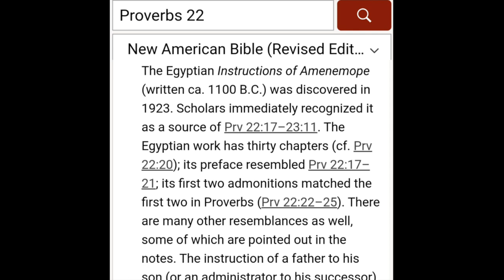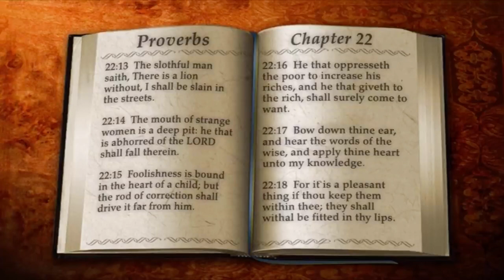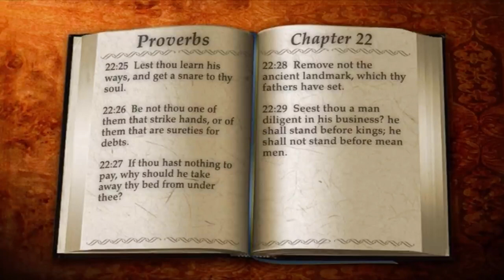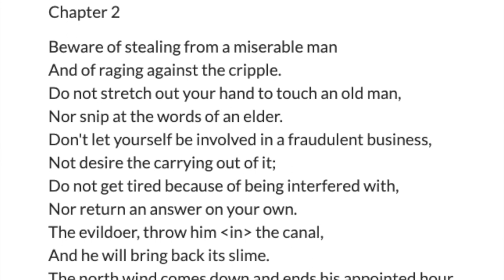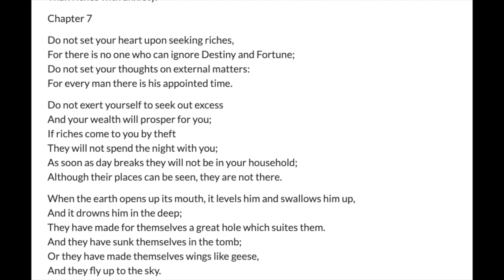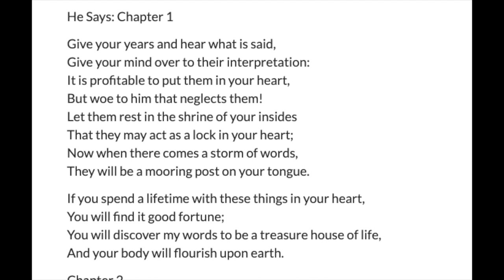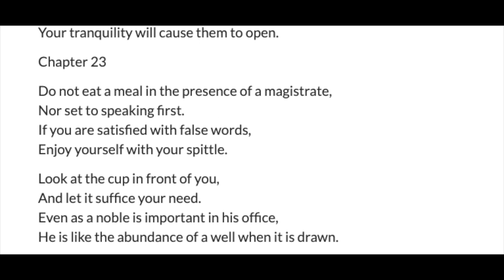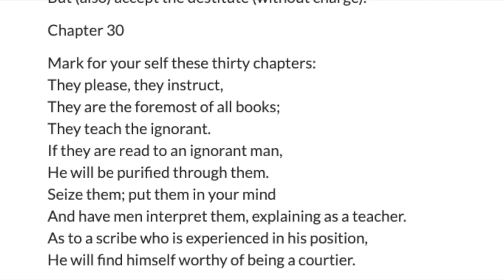Mythology I Proverbs vs The Wisdom of Amenemope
Chapter Stop
0:00 Intro
0:07 Translation Notes
1:27 Proverbs Audiobook
3:53 Comparing Proverbs 22 to Amenemope
7:21 Outro